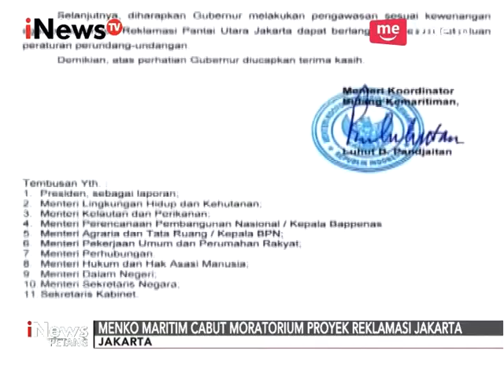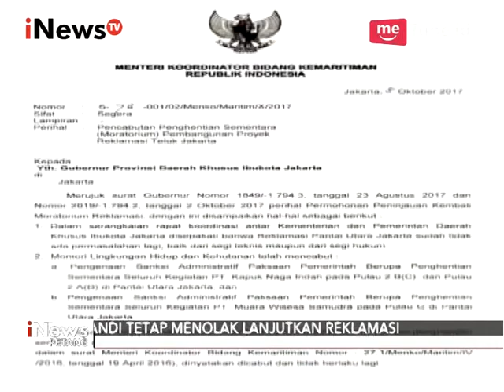Anies-Sandi Tetap Menolak Reklamasi Meski Moratorium Reklamasi Jakarta Dicabut - iNews Petang 07/10